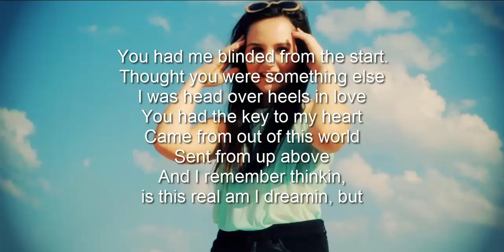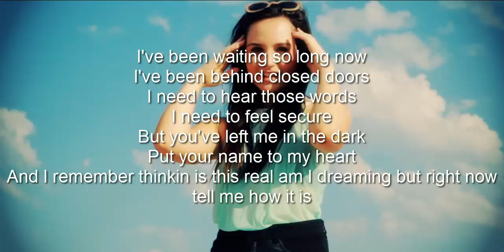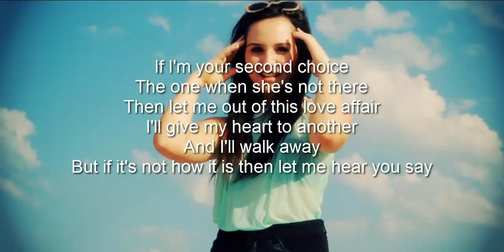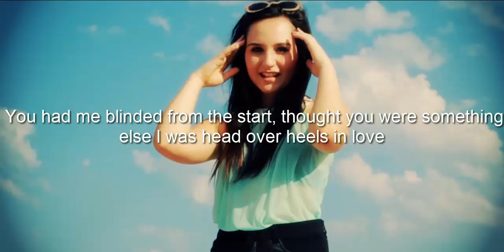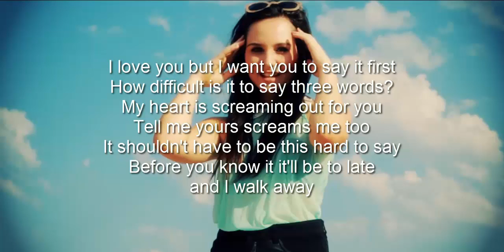Walk Away [Lyrics]-Dana Lowrey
Since I was having a LOT of trouble with the lyrics, Dana herself helped me and this was the final result. Thanks to her.